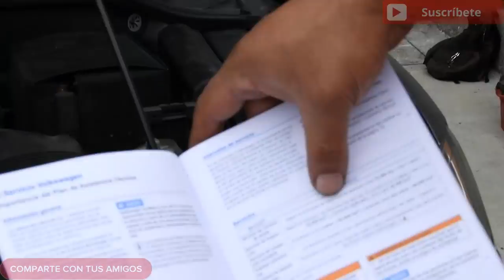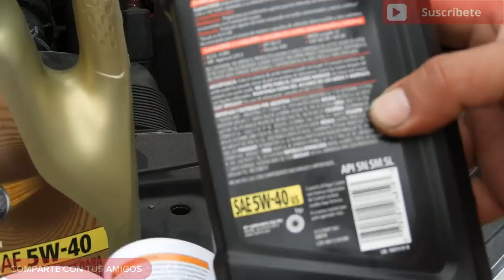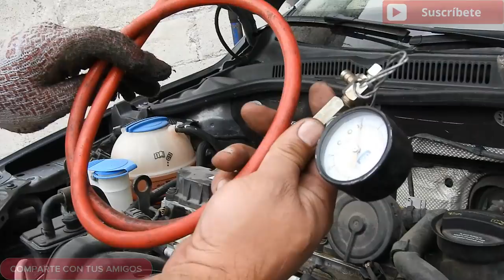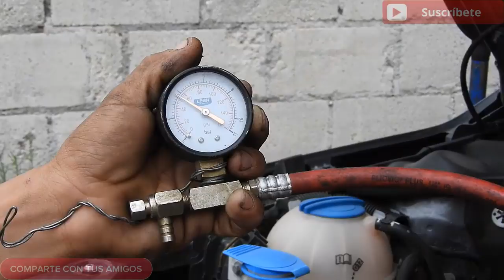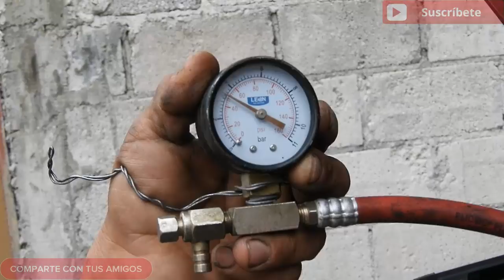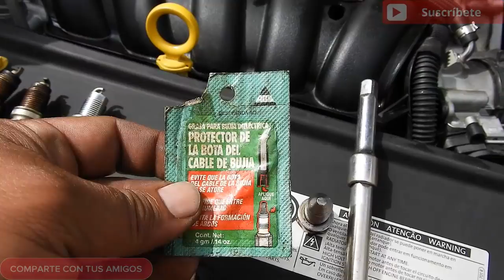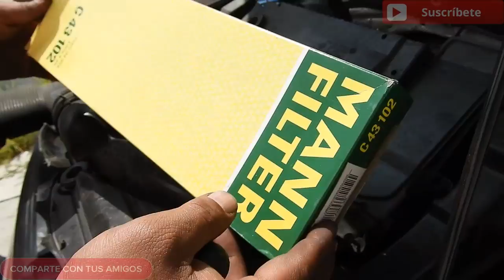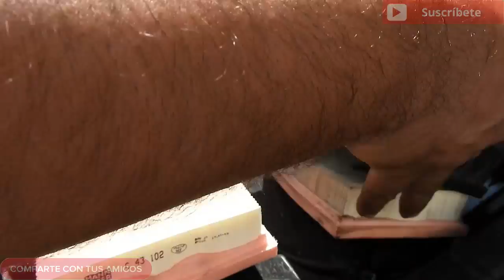¿CÓMO HACER UNA AFINACIÓN? | Omar VW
Aqui les digo la forma en que como se puede afinar su auto, los metodos que empleo para el lavado de inyectores, cambio de piezas, etc

¿Quieres ser patrocinador del canal? Mándame correo o buscame en Facebook
¿Quieres una asesoría? (pide informes)

Refaccionaria Mario.

Bote presurizado para lavar inyectores.